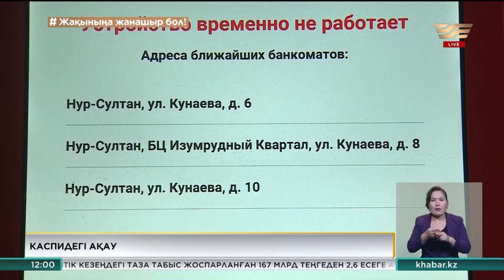Kaspi.kz кибершабуыл болмағанын хабарлайды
Каспидегі ақау.

Таңертеңнен бастап Kaspi Bank клиенттері қосымшаға кіре алмай, өз карталарындағы ақшаларын шеше алмай дал болды. Тіпті кейбір адамның шоттарында ақша жоғалса, енді бірінде ол көбейе түскен. Қазір картамен төлем жасау, банкоматтардан ақша шешу, толықтыру, төлемдер мен аударымдар уақытша қолжетімсіз. Банк өкілдерінің айтуынша, Kaspi.kz қосымшаcындағы техникалық ақаулар ретке келтірілуде. Клиенттердің ақшалары жеке шоттарында сақтаулы тұр. Қазір кей адамның қаржы көлемдері қате көрсетілуде. Ал әлеуметтік желілер мен мессенджерлерде Каспиге кибершабуыл жасалып, 79 млн теңге ұрланғандығы жайлы мәлімет те тарап жатыр.

Ербол Азанбек, Kaspi.kz баспасөз хатшысы:

- Әлеуметтік желілер мен мессенджерлерде мұның кибершабуыл екендігі туралы жалған ақпарат тарады. Ешқандай кибершабуыл болмағанын хабарлаймыз, клиенттердің қаражаты түгелдей өз қалпында және ақау ретке келтірілгеннен кейін қосымшада дұрыс көрсетіледі.